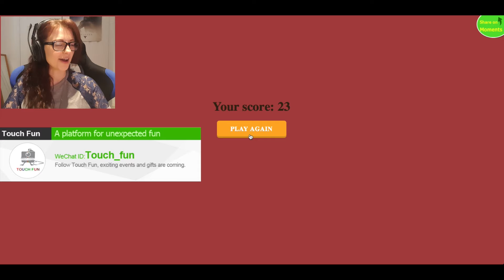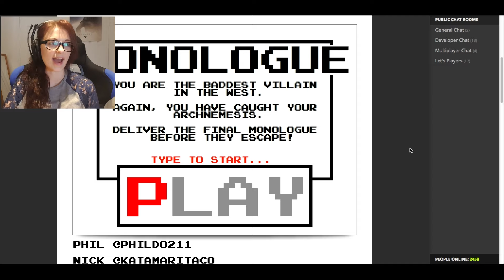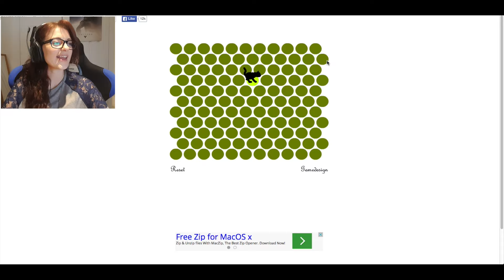Kube Murder Monologue Cat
If you enjoyed this video please leave a like :D